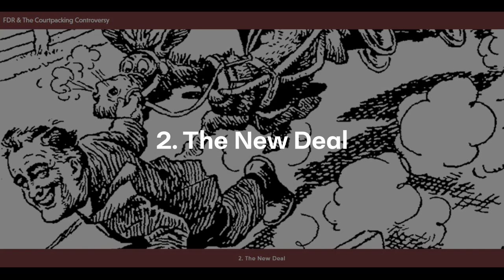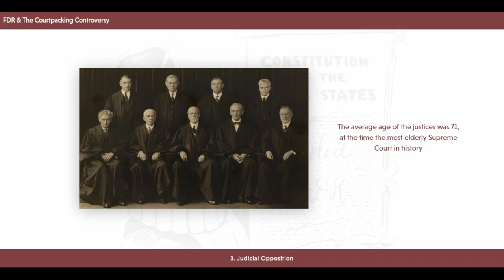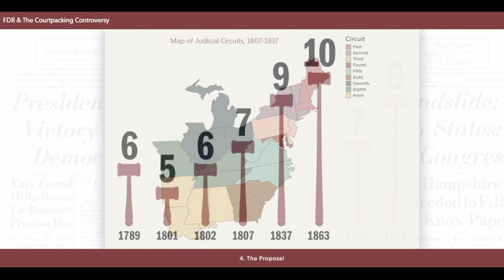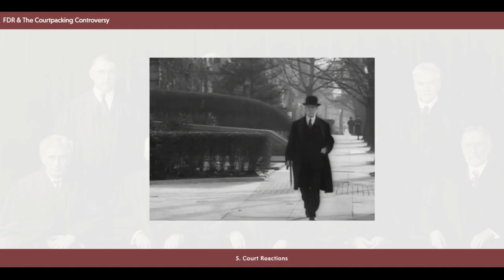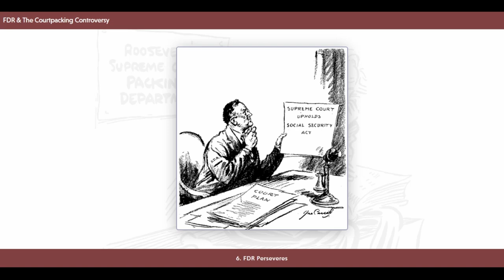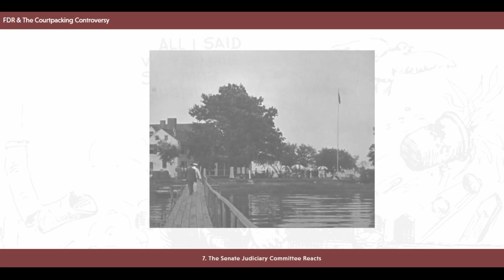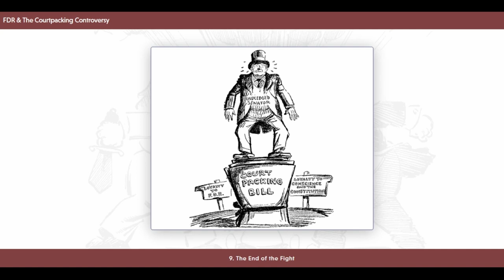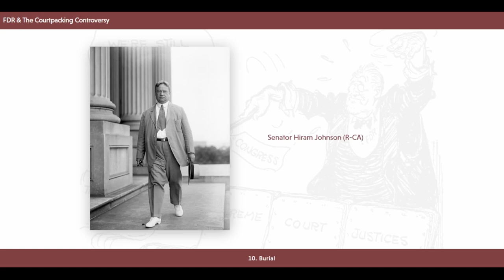SCHS — FDR and the Court-Packing Controversy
Lesson Plans and Resources

The Supreme Court Historical Society